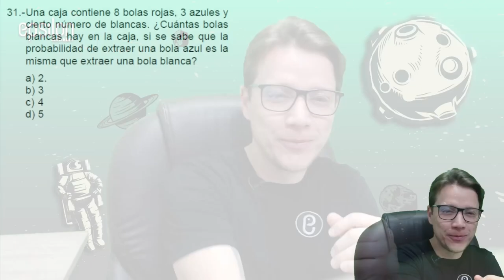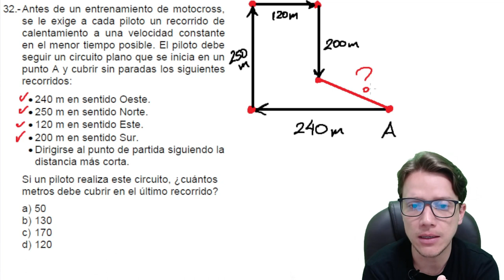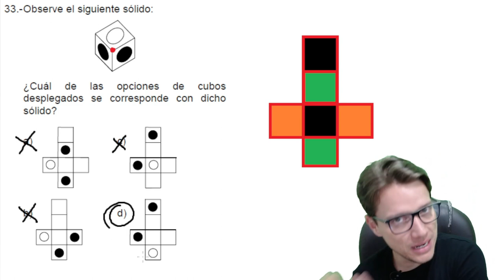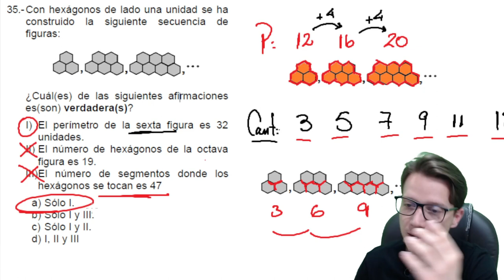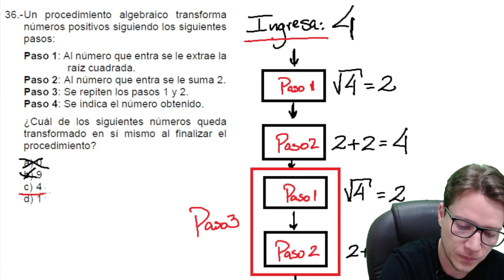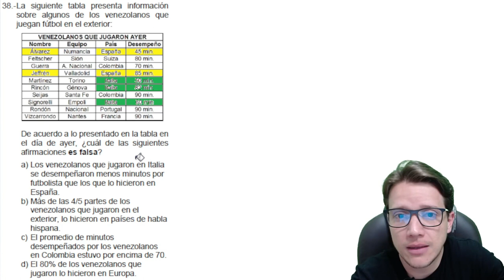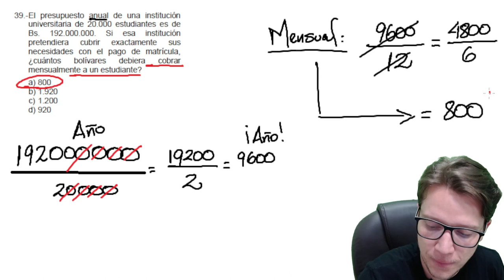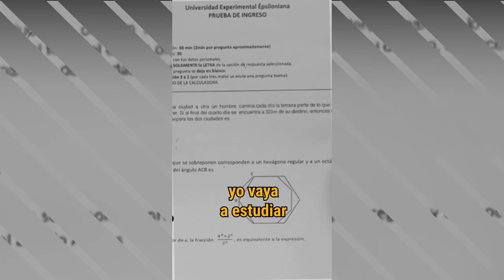SOLUCIÓN PDU 2022 (PARTE 4) - Universidad Metropolitana - APTITUD CUANTITATIVA